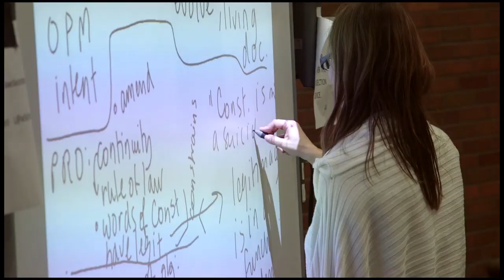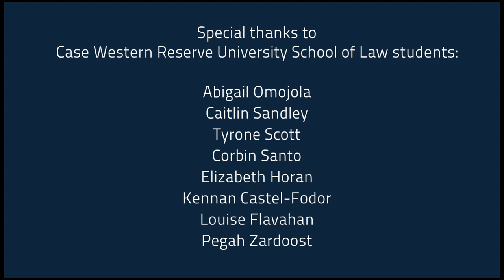Case Western Reserve University School of Law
The legal world has changed. So have we. Now at Case Western Reserve, you work with clients in your first semester. You learn leadership from world-renowned management faculty. And you graduate ready to excel - from the very start.